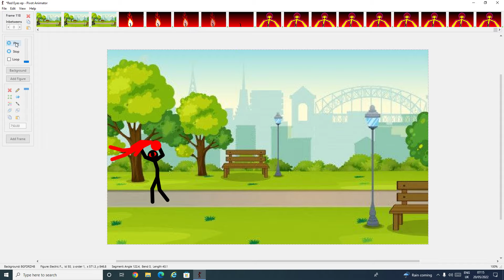Red Eye ep.2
2 likes for new vids!